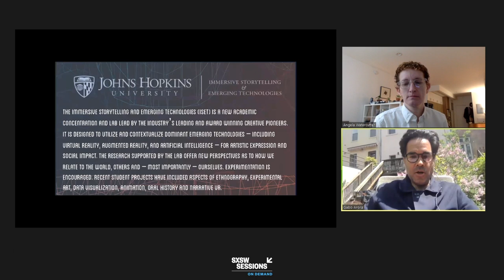In VR Meaning Is King, Not Money: Gabo Arora in Conversation with Angela Watercutter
Let’s be honest. VR has not ended up, market-wise, where many predicted. New possibilities emerge, when those in it for a quick buck, fade away, and the true visionaries and risk-takers helm a new revolution. Creativity can thrive. Diversity can exist. And new ethical frameworks and human-centric values can be forged. If VR had truly boomed as predicted, it would have crowded out the experimenters and those in it purely for the thrill of doing that which hasn’t been done before, in favor of those trying to make money. Gabo Arora, the award-winning filmmaker and Founder/Creative Director of LightShed Gab, a storytelling, technology, and research studio focusing on emerging technologies, joins Angela Watercutter to discuss the possibilities yet to come in the VR revolution.

About SXSW:
SXSW dedicates itself to helping creative people achieve their goals. Founded in 1987, SXSW is best known for its conference and festivals that celebrate the convergence of the interactive, film, and music industries. An essential destination for global professionals, the event features sessions, showcases, screenings, exhibitions, and a variety of networking opportunities. SXSW proves that the most unexpected discoveries happen when diverse topics and people come together. SXSW takes place every March in Austin, Texas.